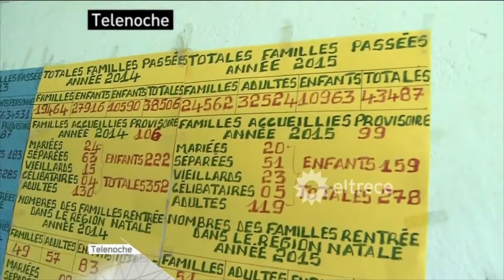El Padre Pedro en Madagascar El hombre que puede salvar al mundo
En su casa de Ramos Mejía, ubicada sobre la calle Florencio Varela, solían golpear la puerta personas en situación de vulnerabilidad para pedir un vaso con agua, un plato de comida. Pedro era el primero en recibirlos: los hacía pasar, los abrigaba, los integraba a la mesa nutrida por su mamá María, su papá Luis y sus siete hermanos. El recuerdo -minúsculo y anclado en la década del sesenta- lo recupera su hermana Lucía: “La consigna era: cada vez que viene algún pobre a la puerta de casa, nadie se tiene que ir con las manos vacías”. La anécdota procura desentrañar el germen de la vocación del padre Opeka, argentino de nacimiento, malgache por adopción.

Pedro se fue a vivir a Madagascar en 1975. Atrás quedaba su San Martín natal, su infancia en las calles de La Matanza, la calidez de su hogar, su educación primaria en la Escuela Fragata Sarmiento N° 42 sobre la calle Rincón, las siete cuadras de distancia de su casa, la humildad, la nobleza y las enseñanzas de sus padres eslovenos, las vacaciones de invierno con su papá pasándole ladrillos o haciendo el pastón de cemento, la construcción a dúo de una casa en Miramar, la secundaria en un colegio esloveno pupilo de Lanús, su noviciado en San Miguel, donde tuvo como profesor de teología a Pedro Bergoglio.

El umbral en su historia fue una decisión existencial: perseguir su pasión o respetar sus convicciones. “Su vida -dijo Lucía- eran el fútbol y ayudar a los más necesitados. Se tuvo que inclinar por una de estas dos opciones”. Le dijeron que eran prácticas incompatibles. Era un hincha de Independiente que vivía a minutos de la cancha de Vélez: ahí se probó. Su familia dice que jugaba bien: era alto, fuerte, zurdo. “Cada vez que tenía un tiempito, jugaba a la pelota. Iba a empezar a entrenar en la Tercera de Vélez cuando tuvo que tomar la decisión”, relató su hermana.
El desenlace no es spoiler: Opeka no fue futbolista profesional. La Biblia y la figura de Jesús, “el amigo de los pobres”, lo habían atrapado. Tenía 18 años cuando se fue a misionar a Neuquén. Allí, sobre el río Malleo, cerca de Junín de los Andes, construyó una casa para una familia mapuche. También acompañó a los matacos en Formosa. La experiencia reforzó su inclinación por el sacerdocio. Una carta de 1648 de la congregación de San Vicente de Paul que promocionaba la llegada de los primeros misioneros a Madagascar lo orientó. En 1968, como seminarista de la orden a la que aún pertenece, se embarcó en un voluntariado misionero a África. Desde entonces, allí vive.

Pedro aún sostiene que hoy existen dos misas: las que se realizan en las Iglesias y las que se celebran en las canchas de fútbol. Había llevado a África su don de gente, su voluntad de ayudar, sus manos de albañil y una pelota de fútbol. Tuvo un primer problema, racial y cultural: su piel era blanca y la de las personas a las que quería ayudar era negra. Su tez se completaba con ojos claros y el pelo rubio. Pedro representaba la figura de la dominación, del sojuzgamiento. “Era un blanco entre los negros. La gente le tenían miedo, los chicos se escondían”, contó Lucía.
Barrió su estigma con el fútbol. Empató las diferencias históricas con una pelota y el juego: todos corrían como él, él corría como todos, las desigualdades se acercaban, las heridas históricas sanaban. Asumió ser el blanco -en sus dobles sentidos- de la venganza para convertirse en goleador, guía y padre. El rubio, argentino y futbolero, que era víctima de codazos y patadas se ganó la confianza de un pueblo resentido, con cicatrices sistémicas. La imagen del Padre metido en fango hasta la cintura cultivando arroz para sobrevivir convenció a los nativos. El fútbol, su otra devoción, le abría paso a su causa.

Madagascar era lo que Disney y las agencias de turismo descubrieron: un destino extravagante, exótico, la isla más grande del continente africano -1600 kilómetros de largo, una superficie similar a la península ibérica-, donde los habitantes mezclan tez africana con rasgos asiáticos, donde se combinan religiones, lenguas y tradiciones, donde crecen siete especies de los árboles “baobabs”, donde el 90% de la flora y fauna es endémica, donde habita el 10% de la biodiversidad mundial. Pedro había llegado a Vangaindrano, un pueblo ubicado en la selva tropical sobre la costa sureste de la isla. Atravesó los paisajes y penetró la riqueza natural para centrarse en los problemas de la gente.